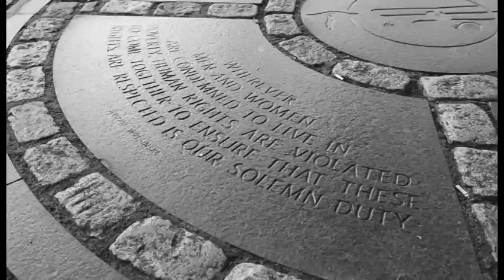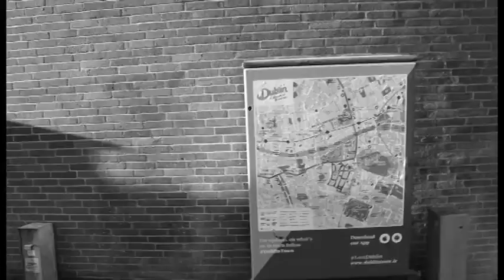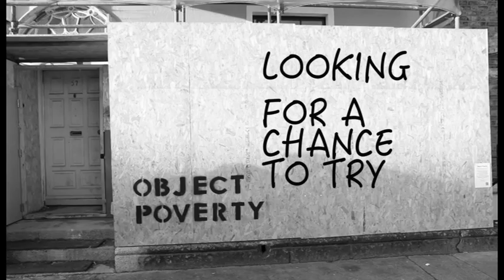Our Voices Should be Heard!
A song created by the SAOL Sisters in Dublin quoting the 1987 Human Rights' Call by Joseph Wresinski